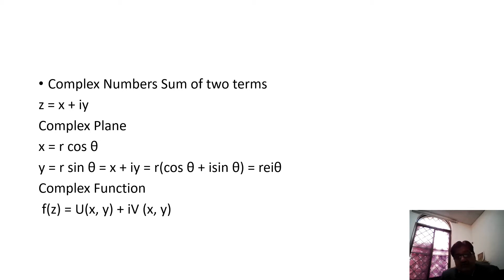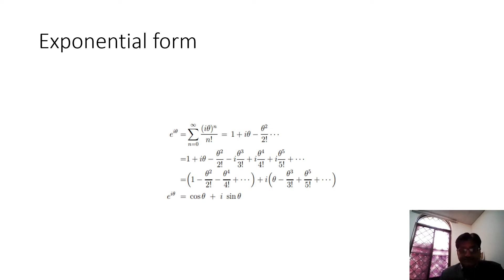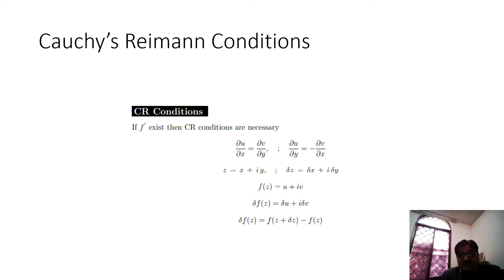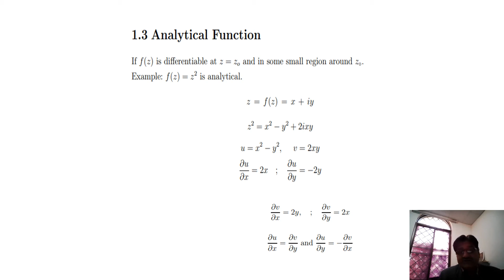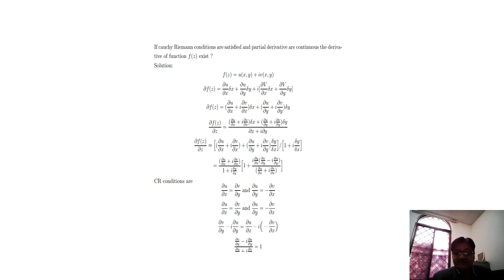CHAPTER ^LN 5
chapter 5
complex number